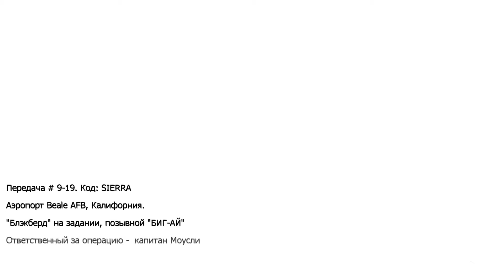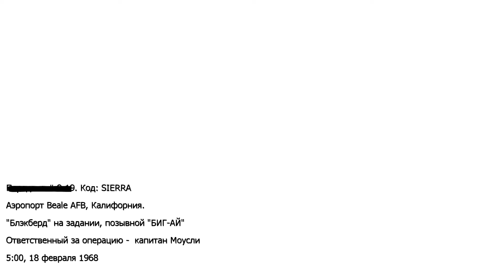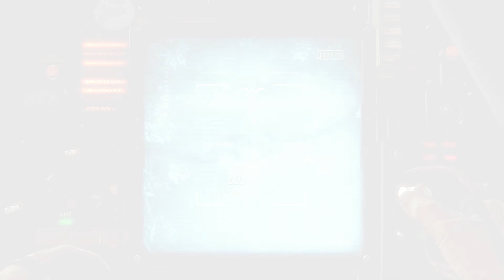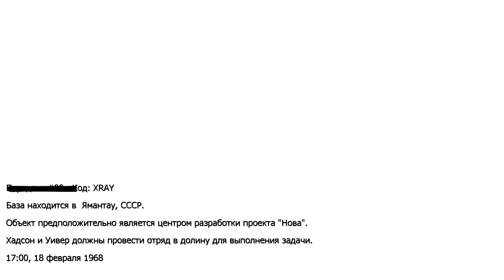CALL OF DUTY : BLACK OPS - ОМП.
Для того,чтобы выйти на группу "Возрождение" и главного ученого по разработке "Нова-6" - Фридриха Штайнера, в воздух поднят самолет "Black Bird",под командованием Майора Нейтча,который руководит действиями отряда "Кило-1" на земле, рядом с базой Ямантау на Урале.Приятного просмотра!)))